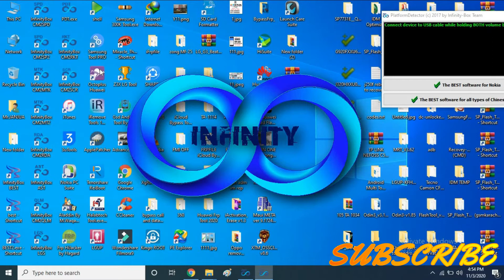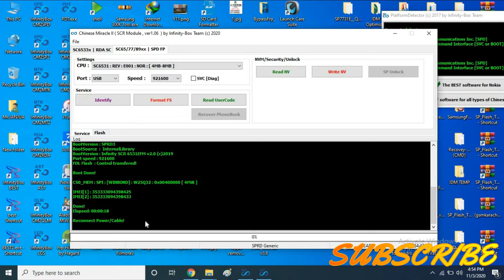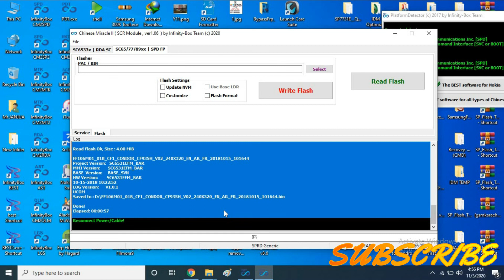Flash Condor FTRIOS PFS-207 (SPD6531) - Original Firmware